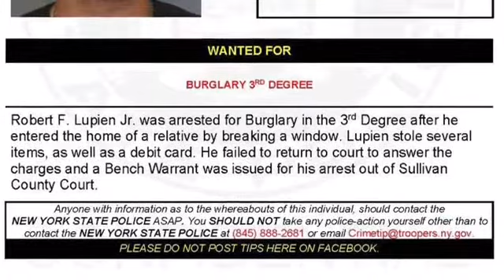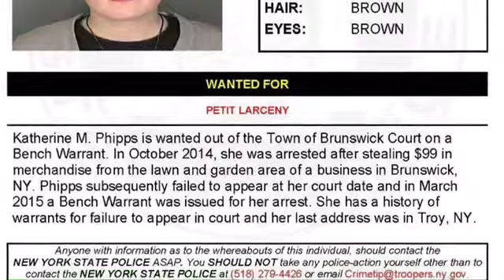Warrant Wednesday: January 25, 2017